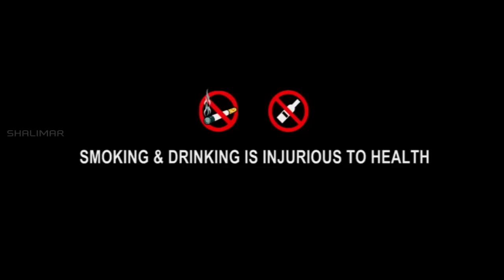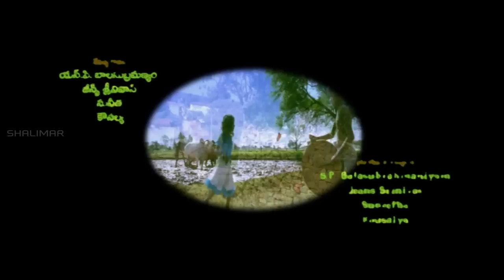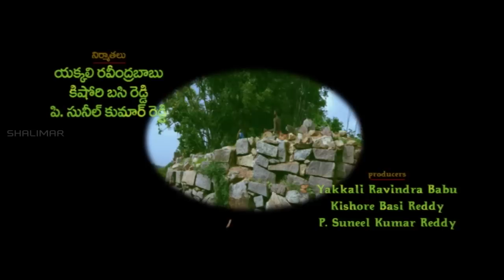Sontha Ooru Telugu Full Length Movie || Raja, L.B.Sriram || Shalimarcinema